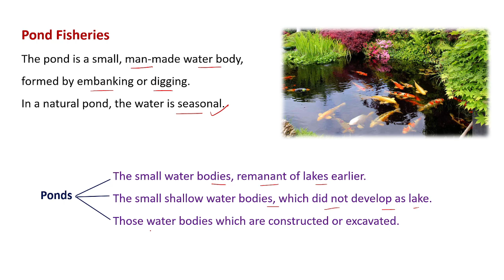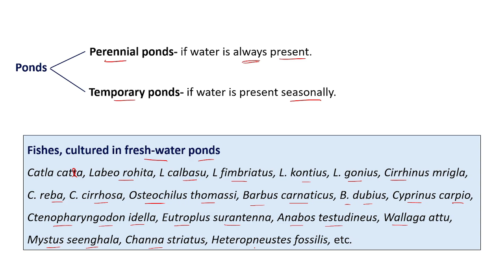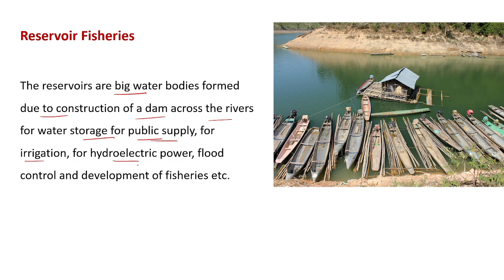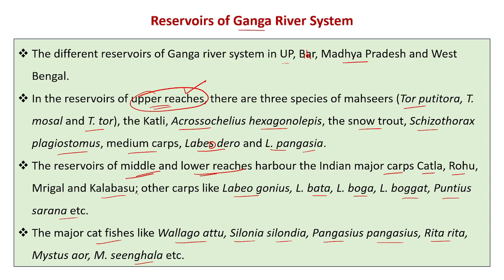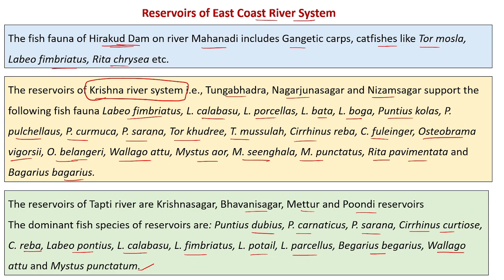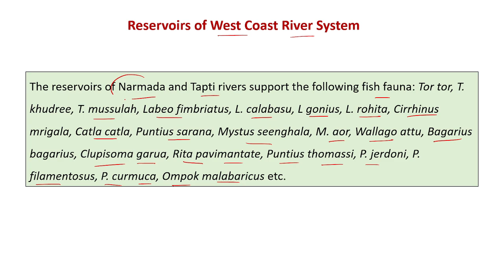Fisheries & Aquaculture || Inland fisheries || Pond Fisheries || Reservoir Fisheries || Zoology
Topic- Pond Fisheries and Reservoir Fisheries

This video will be helpful for the B. Sc. Zoology , M. Sc. Zoology and biology students.